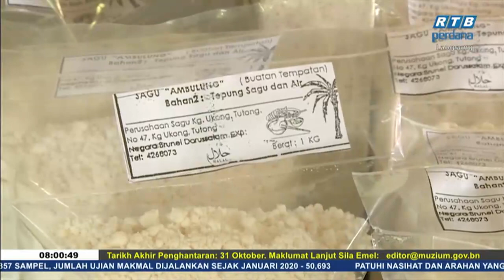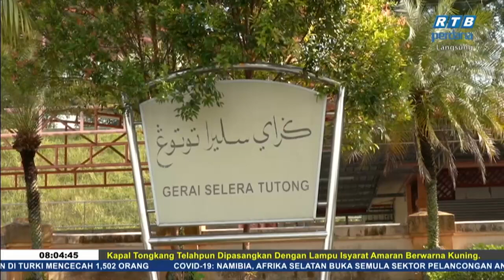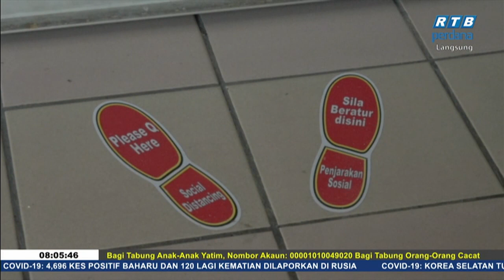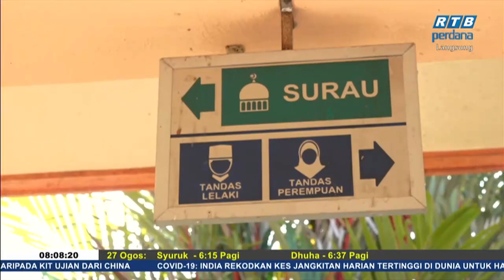Rampai Pagi 27 Ogos 2020 Segmen Daerah - Tutong